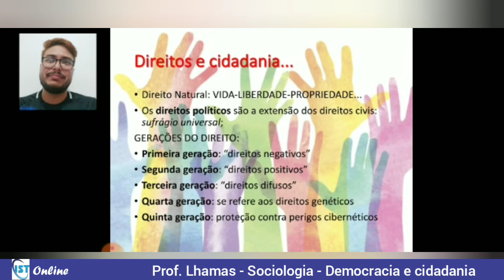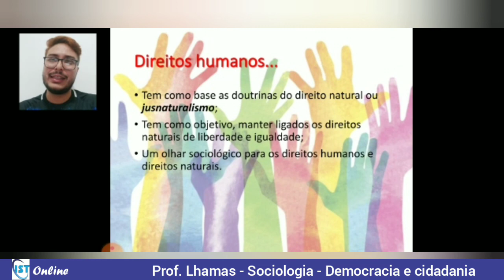14/09 - 3° ano - Sociologia - Prof. Lhamas - Democracia e cidadania - Parte 02